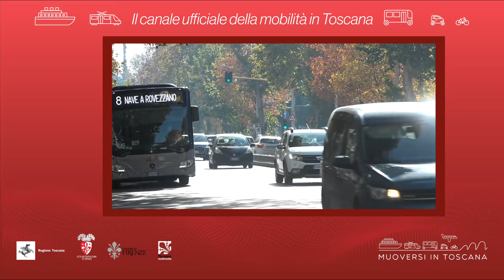Muoversi in Toscana - Edizione delle 19 del 15 gennaio 2020